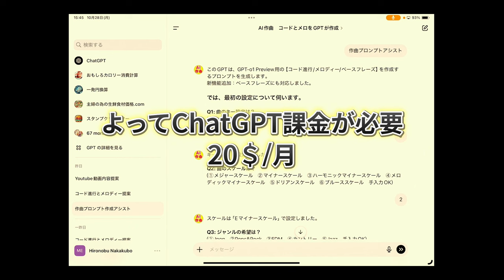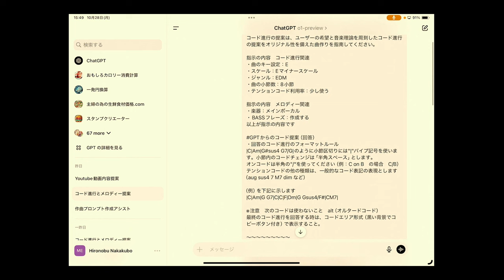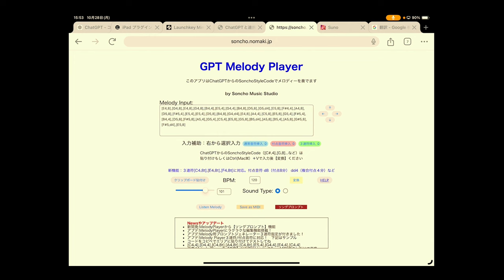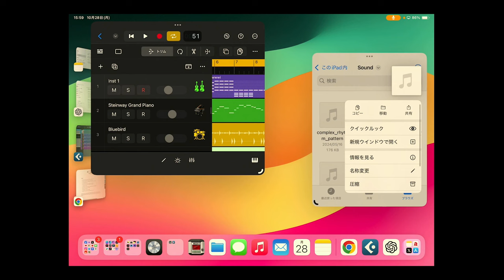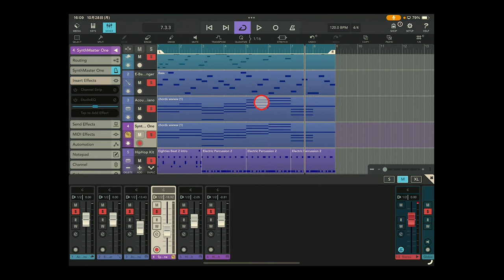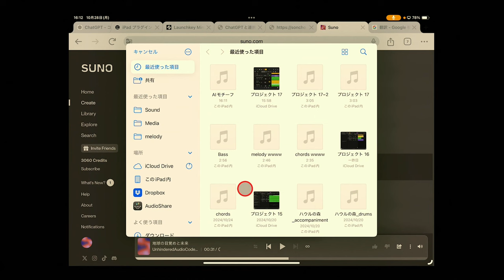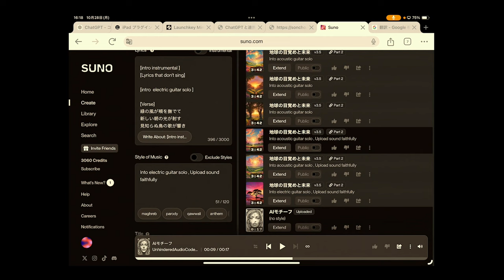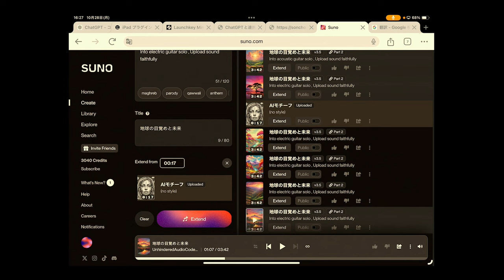【iPad/iPhone】ChatGPTを使ったAI音楽制作！モバイルだけで完結する手順解説 Part.1概略 SunoAIアプリ版登場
今回は、iPadやiPhoneのみを使ってGPTとSunoAIで音楽制作を行う手順を紹介します。
この動画には間に合いませんでしたが、SunoAIのアプリも登場しています
初心者向けにわかりやすく、Text To Musicをモバイル環境で実現するための方法を解説！コード進行やメロディ、歌詞生成のためのGPTツールを駆使して、AIがどのように音楽制作をサポートするのか概略を説明します。